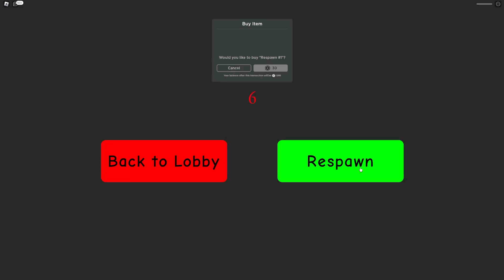ИСТОРИЯ О ТОМ, КАК Я ДОМОЙ ЛЕТЕЛ! (да, я дома)